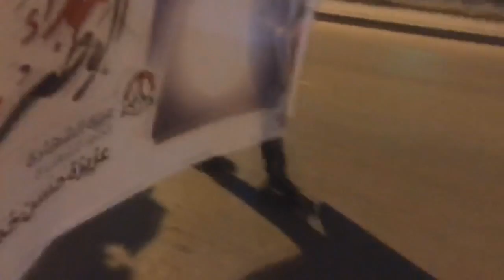مسيرة في البلاد القديم تخليداً لذكرى الشهيدة عزيزة حسن خميس 13/4/2017 Bahrain